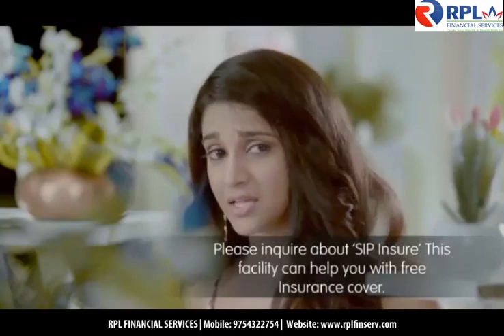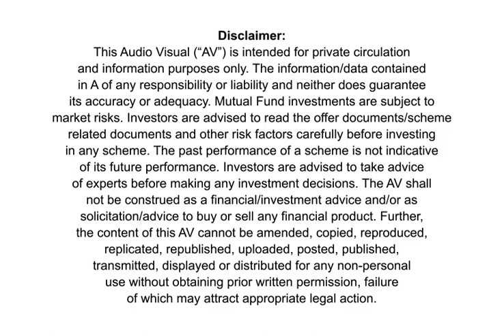Mutual fund advisor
RPL FINANCIAL SERVICES